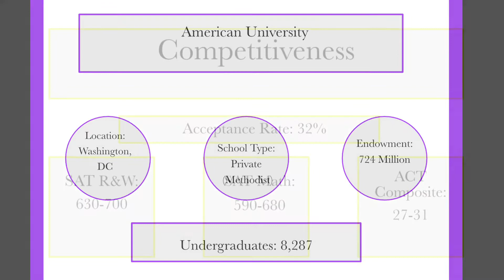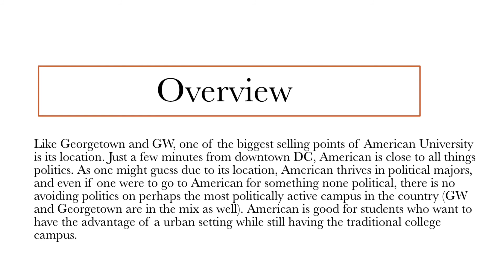American University Guide: Quick Overview of American University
American University is in Washington DC. American University is a Methodist university. For more information about American University check the sources below,